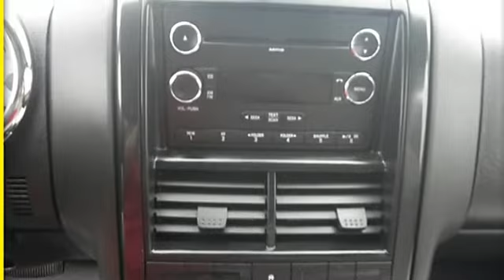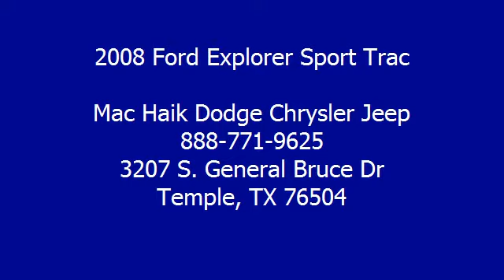2008 Ford Explorer Sport Trac - Mac Haik Dodge Chrysler Jeep - Temple, TX 76504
3207 S. General Bruce Dr

For Sale: 2008 Ford Explorer Sport Trac
VIN: 1FMEU31E68UA56563
Engine: 4.0L V6
Drivetrain:
Transmission: Automatic 5-Speed
Mileage: 96,119
Color: Silver (exterior)  (interior)

Features:
 This quality Explorer Sport Trac is the kid-friendly S U V you've been seeking.. Need gas? I don't think so. At least not very much! 20 MPG Hwy.. Just Arrived!! Car Fax 1 owner and buyback guarantee!!! A winning value! Safety equipment includes: Anti-lock Brake System Traction control Curtain airbags Passenger Airbag Front fog/driving lights...Relax in the comfort of features like: Power locks Power windows Auto Air conditioning Cruise control...